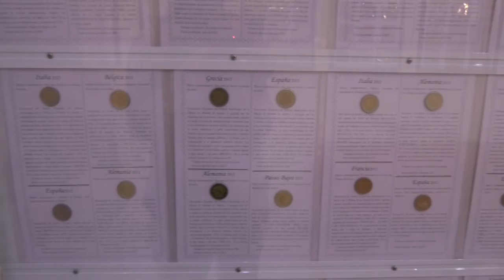CHICLANA | CORREOS HA EMITIDO UN MATASELLLOS ESPECIAL DEDICADO A LA COOPERATIVA UNIÓN VITICULTORES